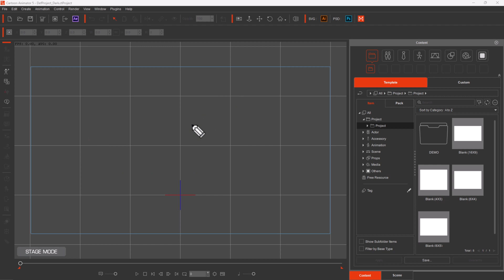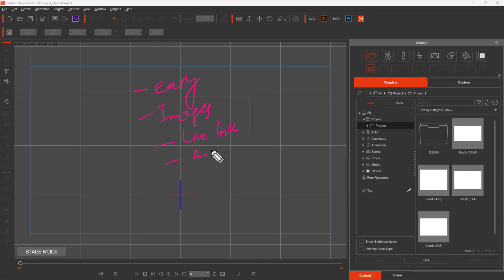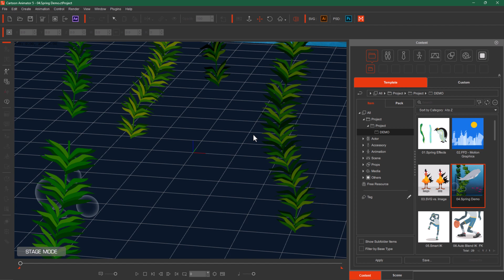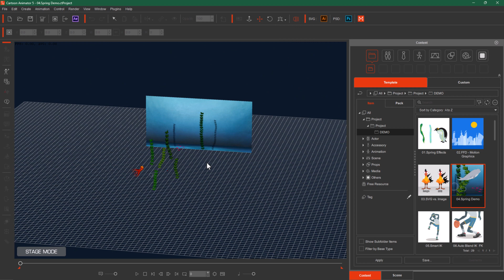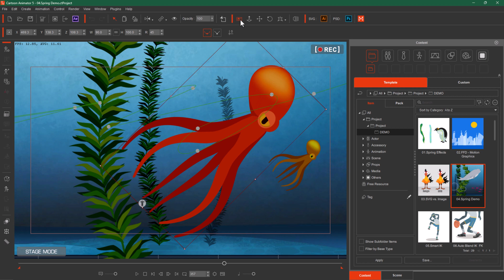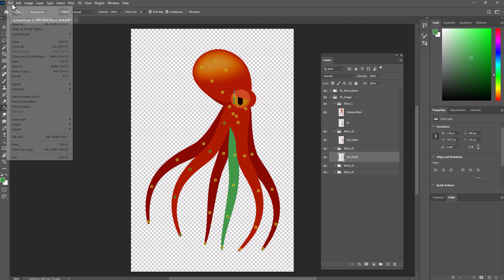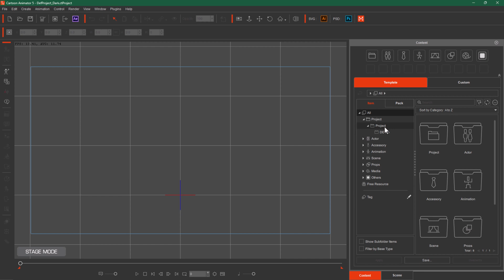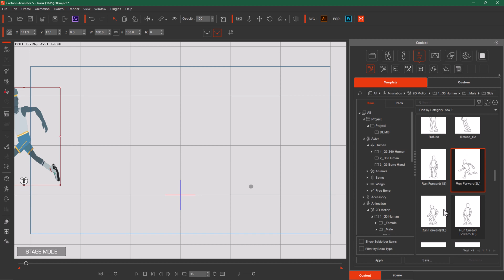Introduction to Cartoon Animator 5 | Complete 2D Cartoon Animation Course in Urdu / Hindi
Introduction to Cartoon Animator 5

Complete 2D Cartoon Animation Course / Training / Tutorials / Lectures / Learning Videos in Urdu (اردو) / Hindi (हिंदी) From Zero to Hero

Welcome to our in-depth exploration of Cartoon Animator 5, the game-changing 2D animation software that's redefining the art of animation! 🎨🎬

In this video, we'll unravel the unique features that set Cartoon Animator 5 apart from the rest of the 2D animation software landscape. Whether you're an experienced animator or just starting your journey, you're about to discover how Cartoon Animator 5 can revolutionize your animation projects.

Let's embark on this exciting journey together, and together, let's redefine 2D animation! 🌠🎥✨